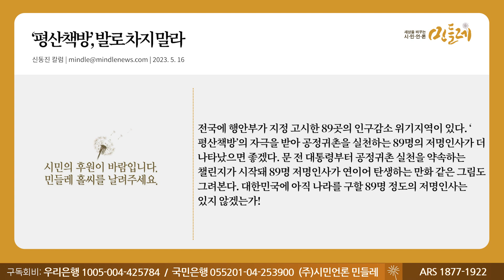[230516_신동진 칼럼] ‘평산책방’, 발로 차지 말라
▣ 대표번호 : 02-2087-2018 (정기구독 등록, 해지, 민원)
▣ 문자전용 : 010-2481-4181